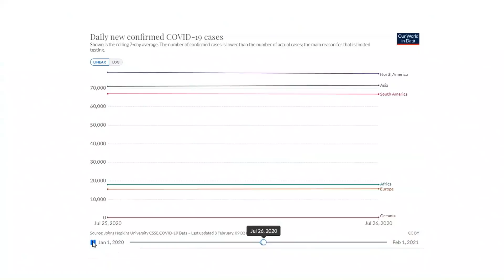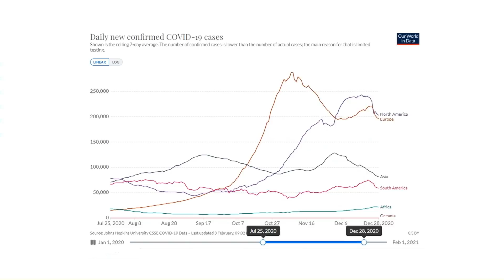Atualidades | Manaus sem oxigênio, novas cepas do coronavírus, invasão do Capitólio e posse de Biden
SOBRE A AULA: 2021 já começou cheio de BOs. Rolou falta de oxigênio em Manaus e o anúncio de uma nova cepa do coronavírus por lá, além de outras cepas surgindo em outros lugares do mundo. Falando em mundo, o mundo todo assistiu estarrecido a uma invasão ao Capitólio, sede do Congresso norte-americano, no contexto da posse de Joe Biden como presidente dos Estados Unidos. Tinha até gente fantasiada de viking! É muita distopia pra pouco tempo. Confira no vídeo!

ESTUDE COM O CURSO QUE PARECE UMA SÉRIE! Aprenda todas as disciplinas em uma plataforma completa com aulas incríveis, exercícios com resolução comentada, correções de redação, simulados, plantão de dúvidas e todo o apoio que você precisa para estudar! Para saber mais, acesse

CRÉDITOS:
Professora, pesquisa e roteiro: Ana Clara Dias
Direção: Ary Neto
Coordenação: Ana Paula Dibbern
Videomakers: Badr Asi, Jailson Ramos e Ton Lima

REFERÊNCIAS:
- Xadrez Verbal # (16/01/20)